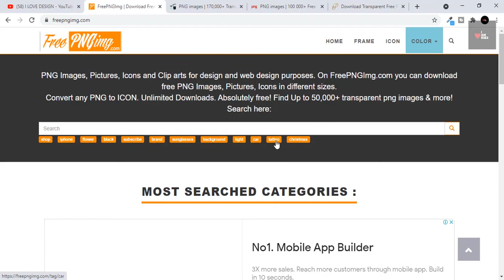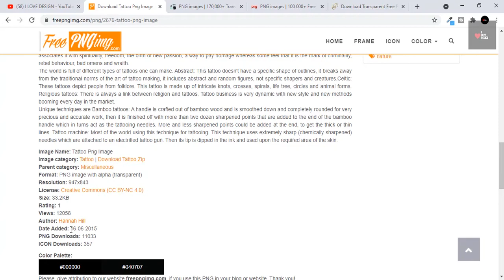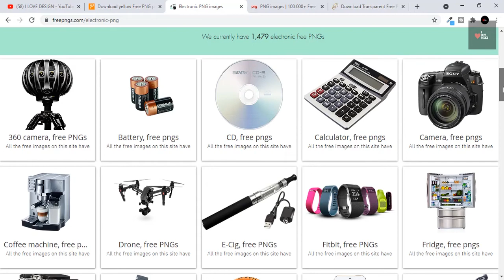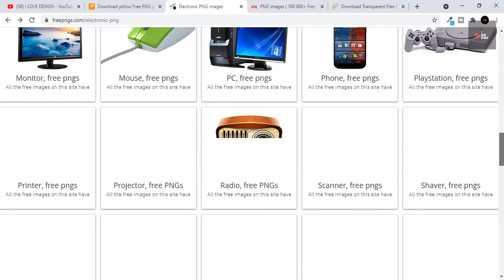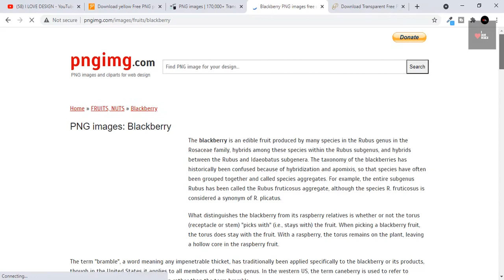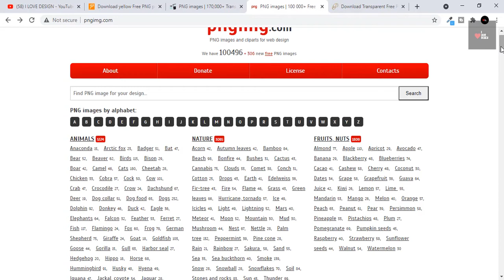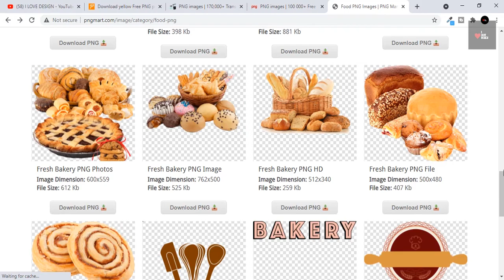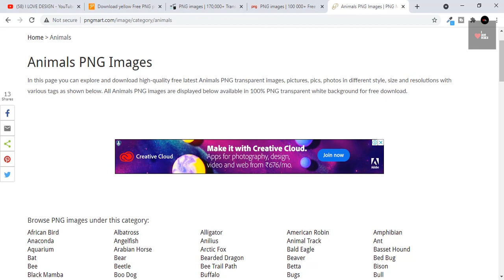How to download free anything in PNG - Top 4 website for Designer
Portable Network Graphics is a raster-graphics file format that supports lossless data compression. PNG was developed as an improved, non-patented replacement for Graphics Interchange Format. PNG supports palette-based images, grayscale images, and full-color non-palette-based RGB or RGBA

1.  Corel Draw full Course
2. Corel Draw Tips & tricks

Your Query :
1. stickpng
2. free png images for photoshop
3. free png images for commercial use
4. png images online
5. png images with transparent background
6. png download

1. how to download png images from google
2. how to download png images on iphone
3. how to download png images on android
4. how to download png images in mobile
5. how to download png images on ipad
6. how to download png images for photoshop
7. how to download png images on mac
8. how to download png images from google in mobile
9. how to download png images from google on iphone

Watch previous class video clink link here